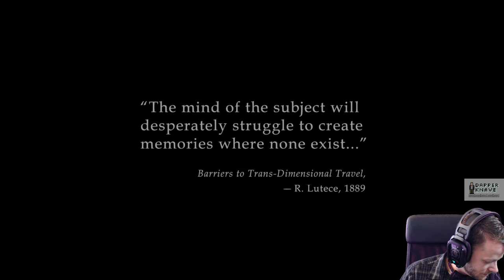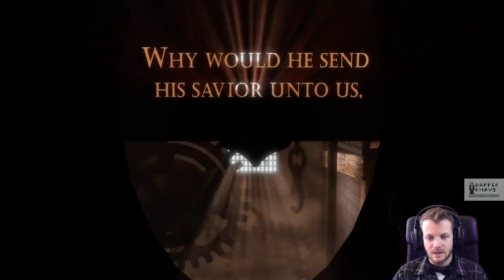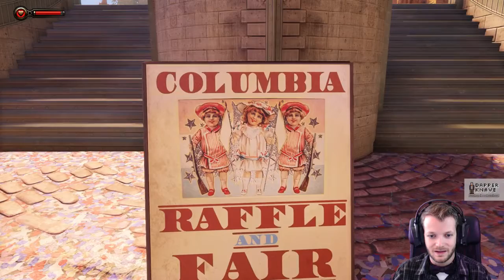Episode 1 of Season 1 of DapperKnave's Feminist Gaming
The first 5-6 minutes are a little rough - took me a little while to realize what was happening.

Dickhead of the Week at 54:56

Weekly Rant at 1:30:31

Prize Give Away at 2:21:55